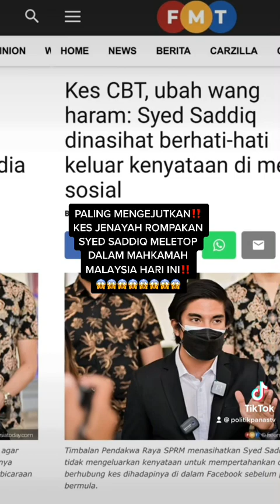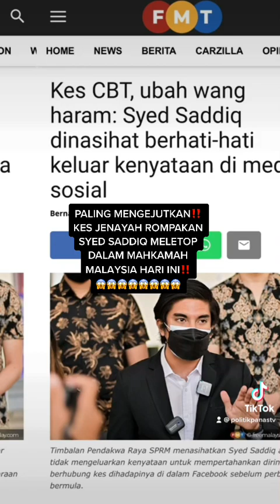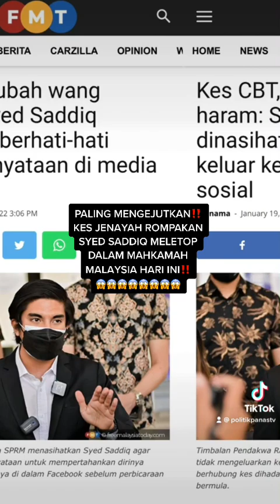HABISLAH‼️SYED SADDIQ KANTOI MEROMPAK DIBONGKAR DI MAHKAMAH HARI INI‼️‼️😱😱😱